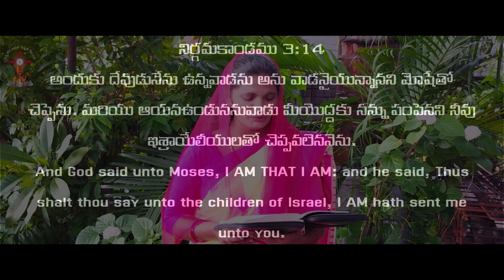DAILY PROMISE | AUGUST 26 2024 | EP:-112